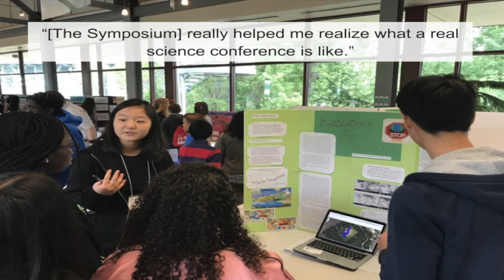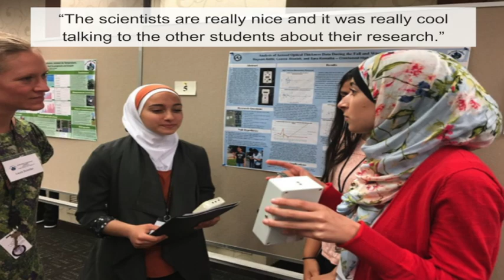What is a U.S. GLOBE Student Research Symposium? Is it a Science Fair?